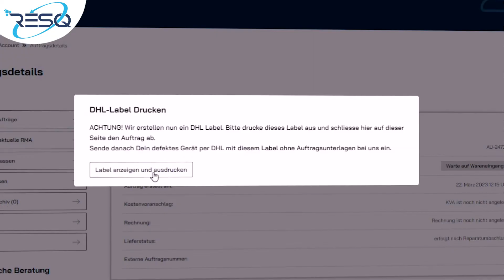Handy ins Wasser gefallen? 5 Tipps, um Deine Daten zu retten! (Wasserschaden)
📲Handy ins Wasser gefallen - Was tun? Wir zeigen dir 5 Dinge, die du tun solltest, wenn dein Handy nass geworden ist!
💻 Datenrettung vom Profi mit der höchstmöglichen Erfolgsquote oder Gerät defekt und auf der Suche nach einer professionellen Reparatur:
👍 Wenn du Feedback oder Fragen hast, lass gerne ein Kommentar da!

📍 Oder schau bei uns vor Ort vorbei:

RESQ
In den Lohgärten 24
66440 Blieskastel